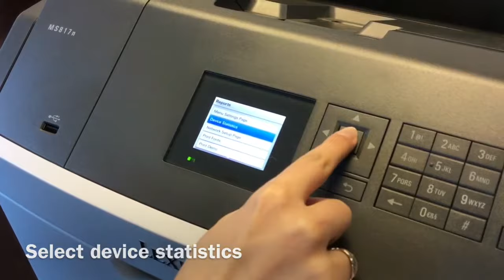How Many Pages Has My Toner Printed on My Lexmark MS810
How Many Pages Has My Toner Printed on My Lexmark MS810d?

Related concerns:
How many pages has my toner cartridge printed?
How to print device statistics?

This video applies to:
Lexmark MS810d

The toner and drum part numbers compatible with the Lexmark MS810d series are  521H (toner) as well as  520Z (drum).

Print.Save.Repeat.

Print.Save.Repeat. brand Remanufactured Laser Toner Cartridges, Custom Label Manufacturer, Printer Supplies: Toner, Labels, Ink, Ribbons. Supplies for Laser Printers, Thermal, POS